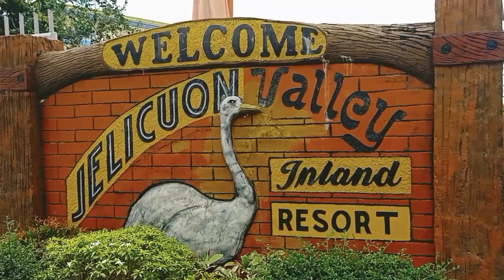JELICUON VALLEY INLAND RESORT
Jelicuon Valley Inland Resord
New Lucena, Iloilo